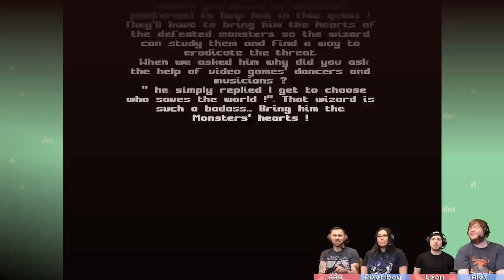Tempo Quest - DANCE DANCE ROGUELIKE?! (4 Player Gameplay)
Stumpt plays Tempt Quest! A roguelike game with a rythmn game twist! We go on a quest to save the world!